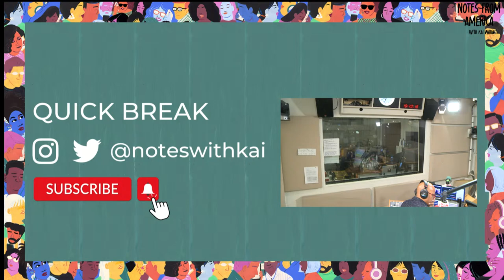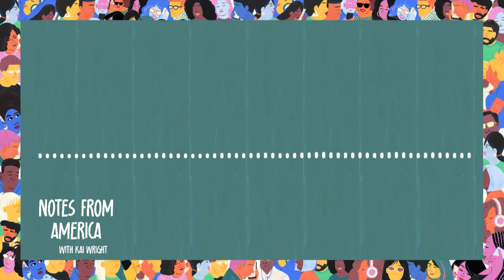The future of swing state politics | Notes from America with Kai Wright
Kai talks to Sarah Longwell, publisher of The Bulwark and Republican Strategist, about trends in her focus groups of conservative swing voters in Pennsylvania, Arizona and Georgia.
Kai talks to Maritza L. Felix, head of the Spanish-language news service Conecta Arizona, about the pivotal politics of Latino voters in Arizona’s upcoming election.

Notes From America with Kai Wright is a show about the unfinished business of our history and how we break its grip on our future. Airing every Sunday at 6PM Eastern, on-air across the country, online at wnyc.org, and available wherever you get your podcasts.

Thumbnail photograph: Sarah Longwell